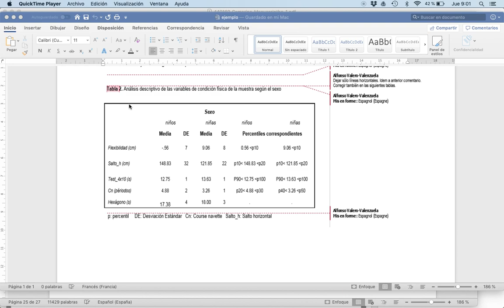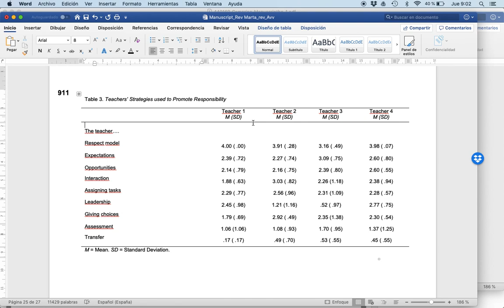Normas Apa: tablas y lineas